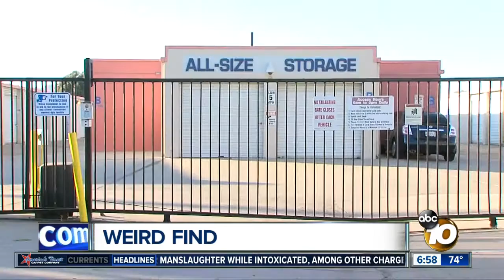Husband pleads not guilty in death of Escondido police officer wife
Prosecutors say Freddy Perez Rodas killed Laura Perez and stashed her body in a locker.